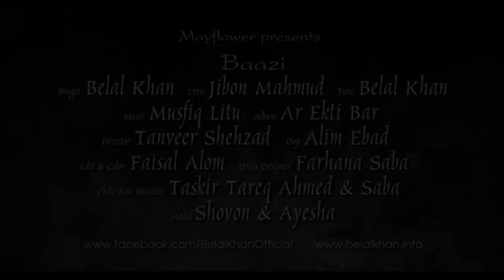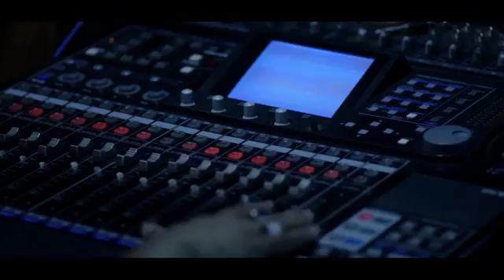Koto ta hat barale bolo tomar.......